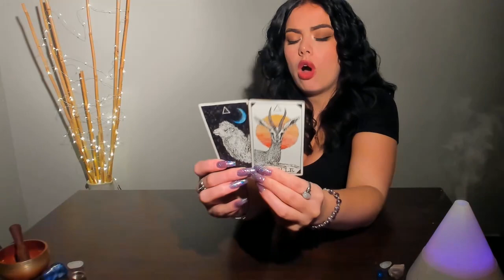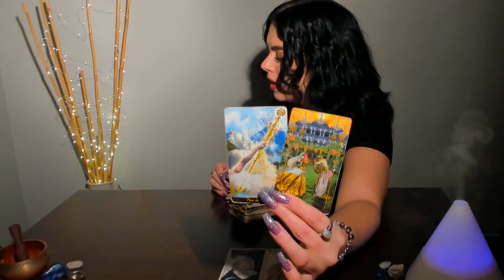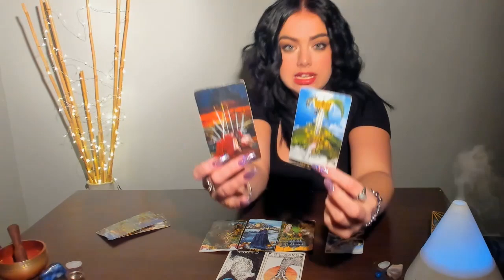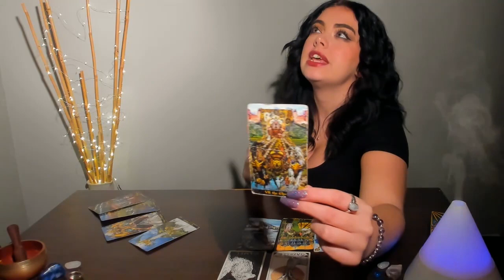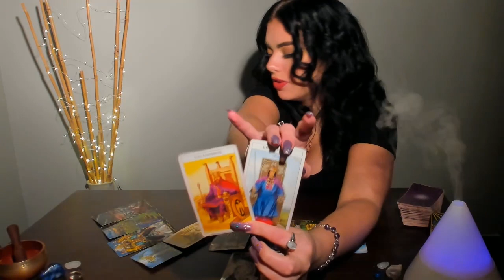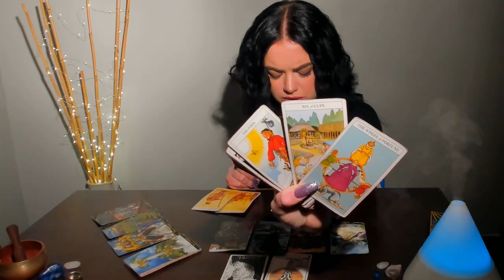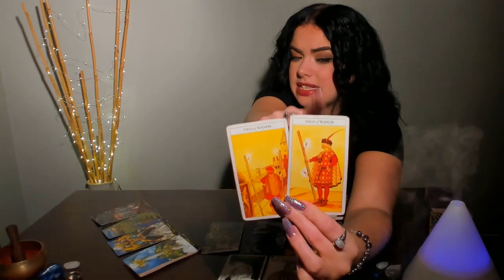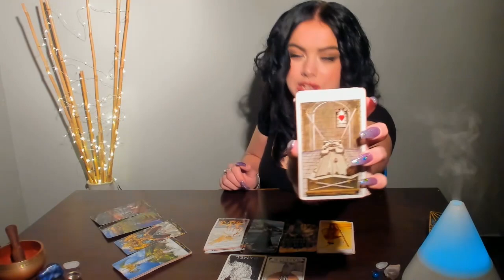♈ARIES "STEP ON THE GAS PEDAL" - HUGE SURPRISE COMING IN & IT'S HAPPENING VERY FAST!!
1 question (20-30 mins) $44.44 (USD)

SPECIFIC question/s, name and date of birth.

*DO NOT SEND MONEY UNTIL YOU RECEIVE A CONFIRMATION & INVOICE FROM MYSELF*